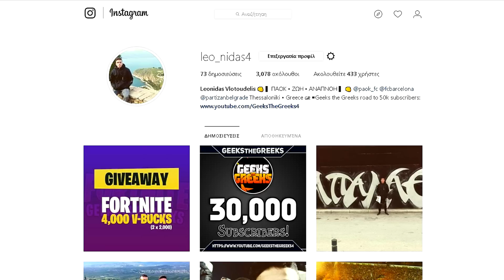ΟΥΛΤΡΑ EXTREME ΑΟΡΑΤΟ TROLL! - (GTA 5 Online)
--ΠΡΟΣΟΧΗ!! ΔΙΑΒΑΣΤΕ ΠΡΩΤΑ ΤΟ DESCRIPTION!!--

Καλώς ήρθατε σε ένα ακόμη βίντεο των Geeks the Greeks

Αν θέλετε να παίζουμε μαζί στο GTA Online μπείτε στην crew μας!

*παρακαλώ κλείστε το ad block, έτσι βοηθάτε το κανάλι μας να βελτιωθεί και να αναπτυχθεί

Geeks the Greeks,